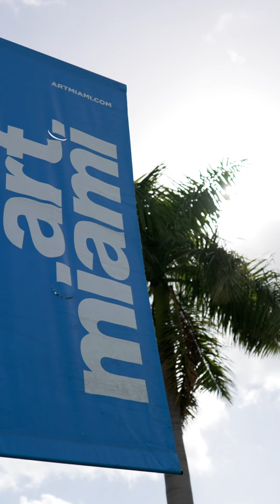"LOVE" in Miami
Esposizione del 2022 per Art Basel per il Miami Design District.